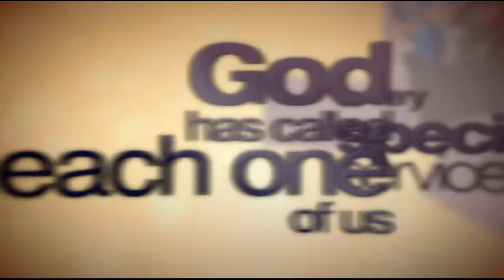Triennial XIII Promo Video - 1 minute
to learn more about Triennial XIII!